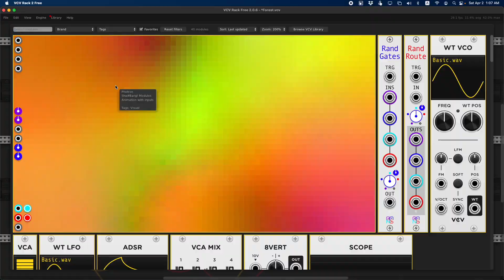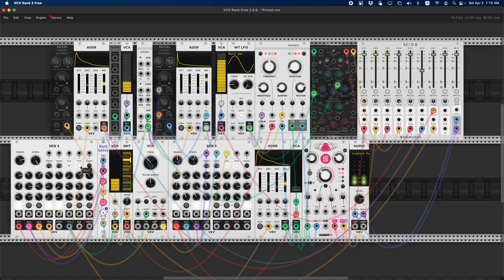每日模組合成器 Daily Modular Synth with MADZINE Day 25 週五夜即興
雖然想睡可是周圍鄰居都在 PARTY 只好乖乖開 VCV 做點什麼

|| 每天上傳一個與模組合成器相關的雜談，以聊天的形式紀錄自己練習與研究模組合成器的過程，偶爾會只有音樂或只有講話、不拘形式。

純音樂檔、VCV 工作檔下載：
shorturl.at/iqrzS